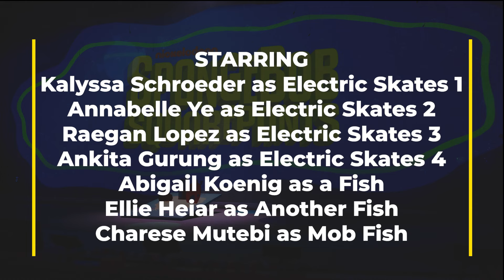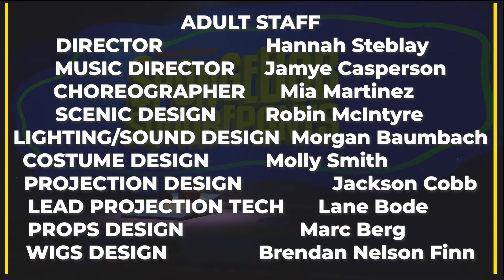SpongeBob Musical 2022-Lakeville North High School Theater (2022)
Lakeville North High School's production of The Sponge Musical.  Performed in the fall of 2022.